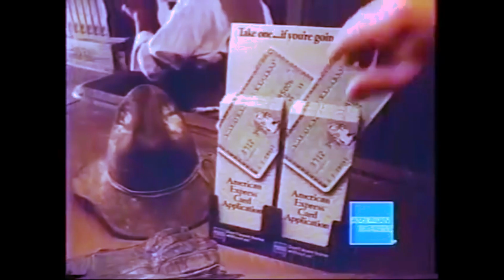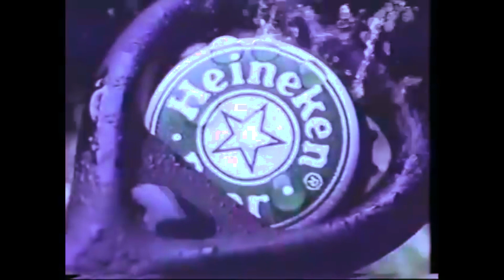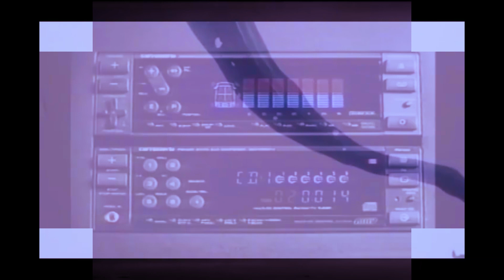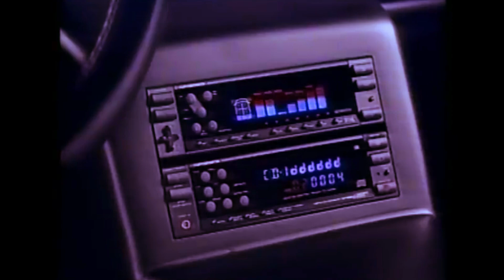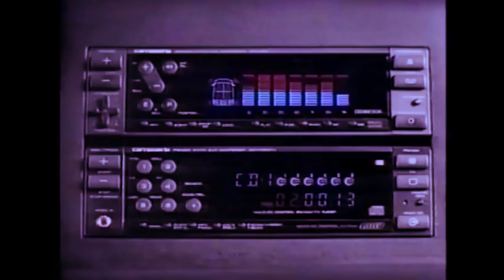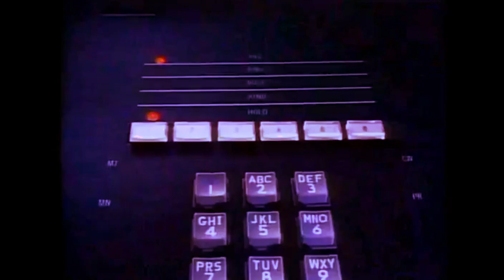AESTHETIC MUSIC VIDEOS - VAPORWAVE | d r o g a s 虞以ラ aesthetic M i x Vol.7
🔴 AESTHETIC MUSIC VIDEO MIX - NON STOP

* * * * * * * ⬇ MAS INFO // Sumate a mis redes ⬇ * * * * * * * *

Les traigo una nueva dosis de vapor de la mano de VINNTASH, un MIX lleno de música. Espero lo disfruten - Aesthetic Visual Mix vol.7 (VAPORWAVE & FUTURE FUNK) - M i x e d (BY) Sebastian Da Vinn (A.K.A. VINNTASH) - Si les gustó el VJ SET dejen su LIKE y no olviden de suscribirse al canal. PrÓximamente el VOL.8

+MAS MUSICA

MIS PRODUCCIONES VAPORWAVE

Aesthetic Visual Mix vol.7

Mixed By : VINNTASH a.k.a. Sebastian Da Vinn
Visuals by : Kurdtbada

trap
vaporwave
vapotrap
retrowave
retrosynth
retro
synthwave
new retro wave